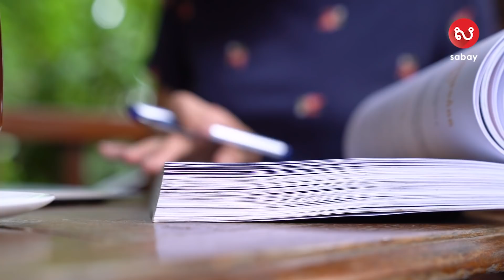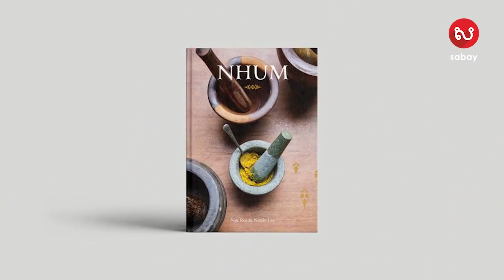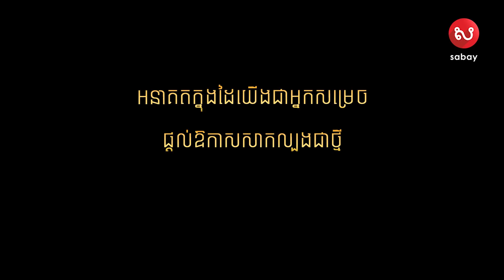សុបិន៖ វីដេអូស្តីពីអាជីព អ្នកគ្រប់គ្រងបំរើសេវាកម្មម្ហូបអាហារខ្មែរ | Episode 2